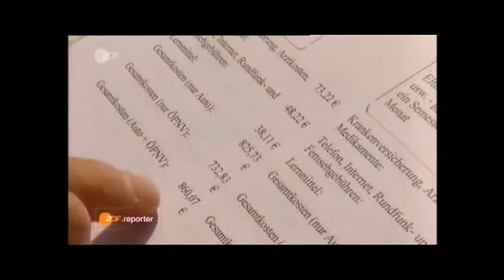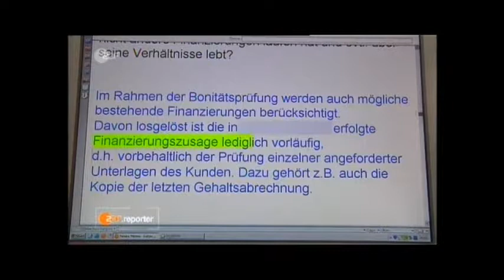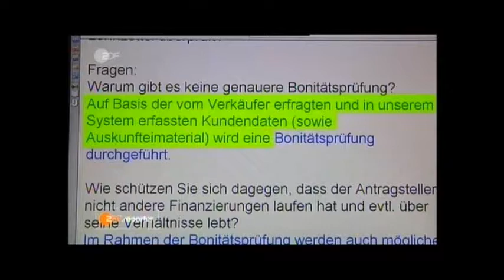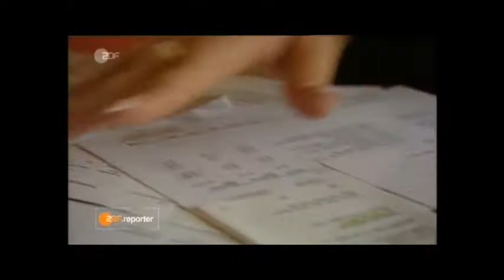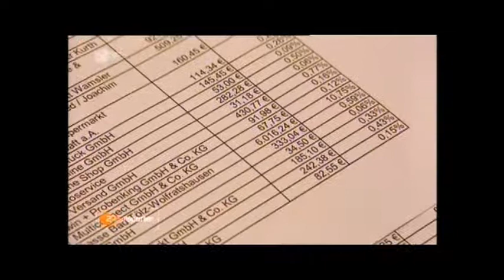Ruiniert durch Ratenkredite